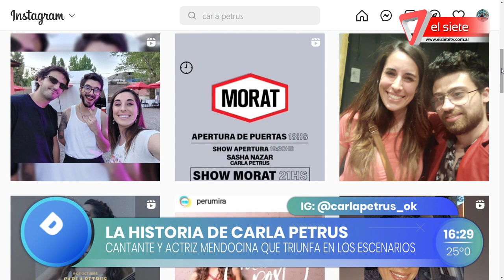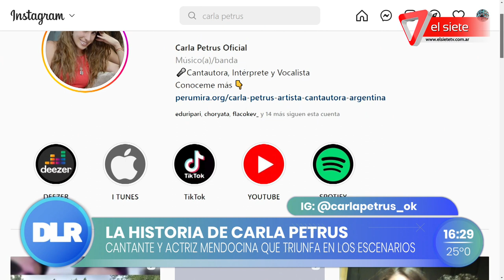CARLA PETRUS I La mendocina que brilla en los escenarios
Conocimos a Carla Petrus, cantante y actriz. Es mendocina y triunfa en los escenarios.